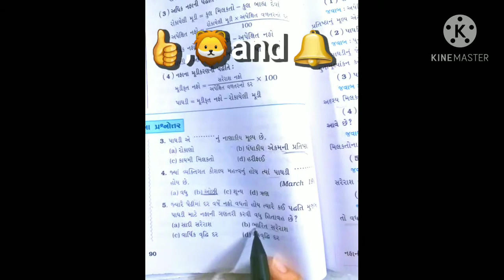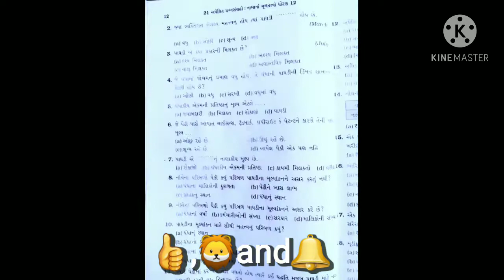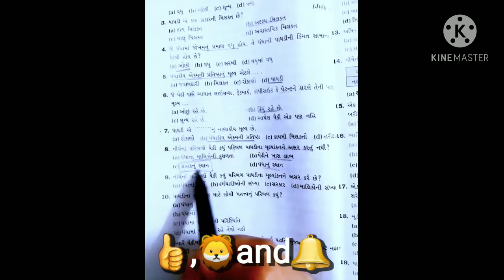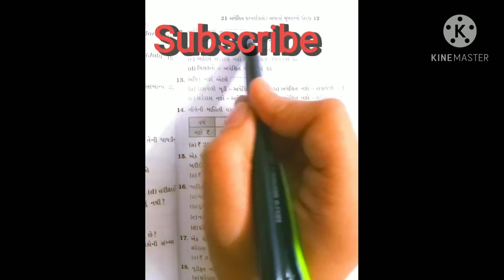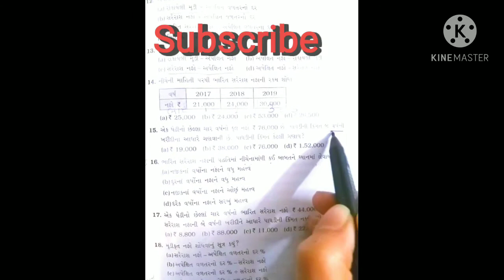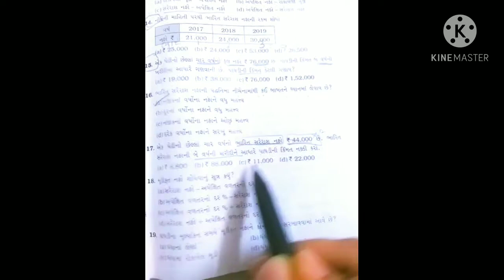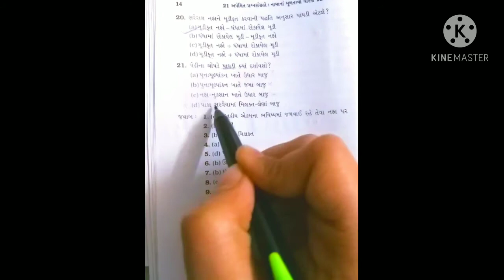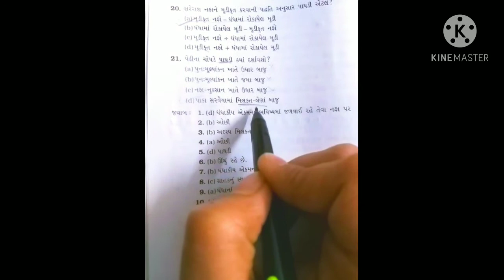12th commerce Account ch 3 પાધડી mcqs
Patel's bro&sister
Account ch3
Mcqs
12th commerce.    🙂🙂🙂